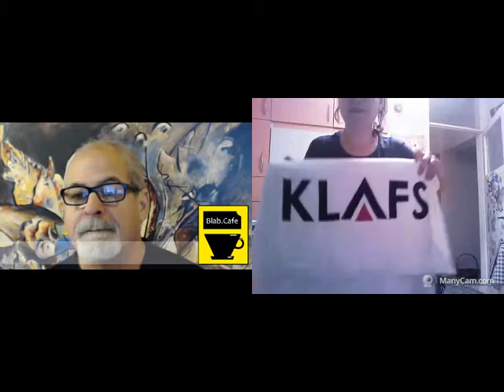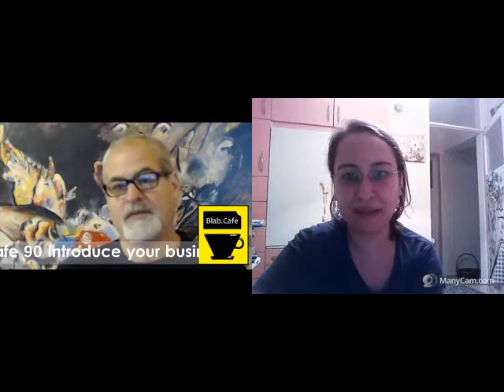Blab.Cafe 90 Introduce your business, Embroidered Bath Towels in Bulk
Blab.Cafe